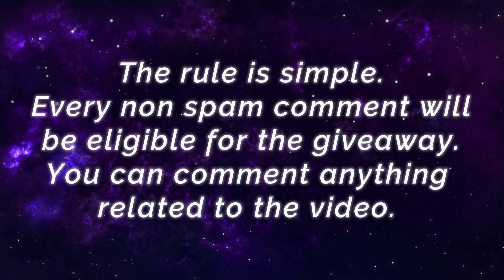Real Comeback!! Late Game Monster Hanabi [ Former Top Global Hanabi ] Sherrylaine - Mobile Legends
Real Comeback!! Late Game Monster Hanabi No Boots Build [ Former Top Global Hanabi ] Sherrylaine - Mobile Legends Top Global Rank & Pro Player Gameplay And Build.

Player               : Sherrylaine
Squad               : Fatetet
Emblem           : Custom Marksman Emblem (Bravery, Doom, Weapon Master)
Battle Spells    : Flicker
Build                 : Demon Hunter Sword, Windtalker, Berserker's Fury, Scarlet Phantom, Blade of Despair, Immortality.

MANIAC Bless YSS [ Former Top 1 Global Yi Sun Shin] Bless AKA Coup de Grace - Mobile Legends